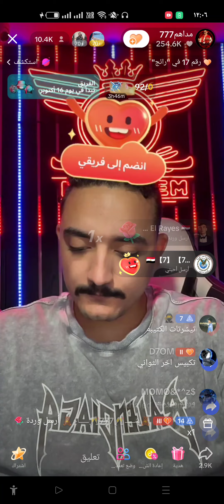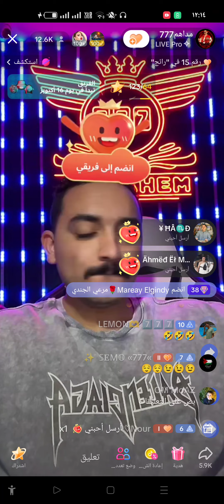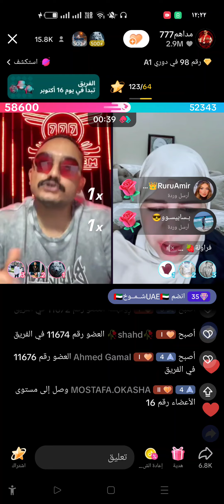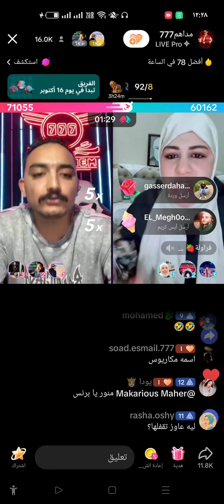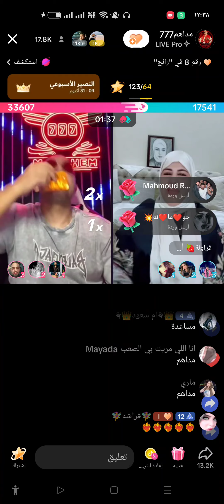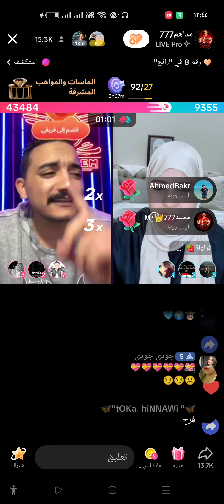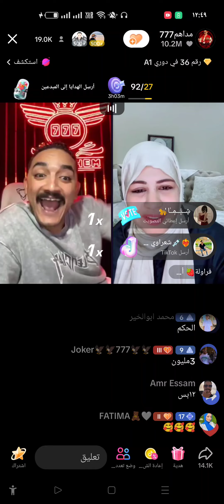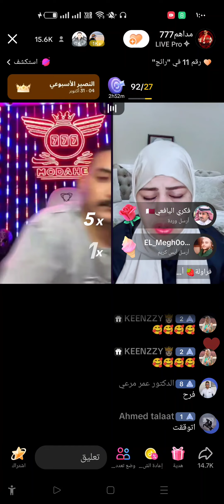مداهم وام عمر 😂🤣